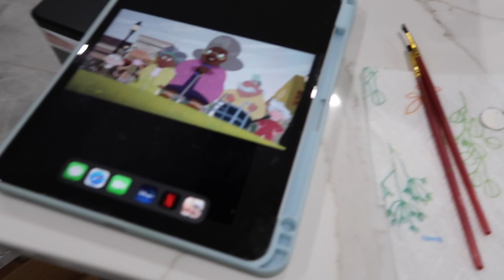GRWM FOR MY BOYFRIEND BIRTHDAY |VLOG#1157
GRWM FOR MY BOYFRIEND BIRTHDAY

--links--
Natural Shoe Deodorizer Powder
Bag Beach Bag

Canon Battery

Titanium Curling
Ghd Platinum+ Hair Straightener